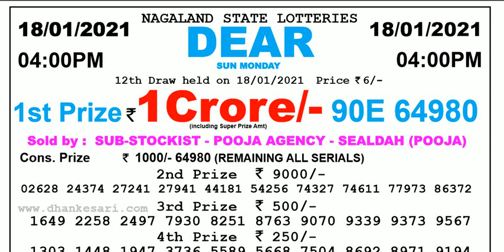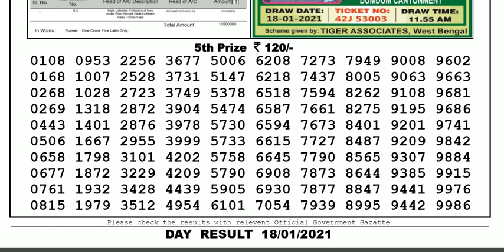Lottery Sambad Lottery Live 04.00pm 18.01.21 Nagaland State Lottery Result gdn